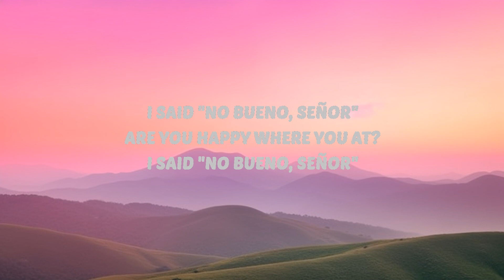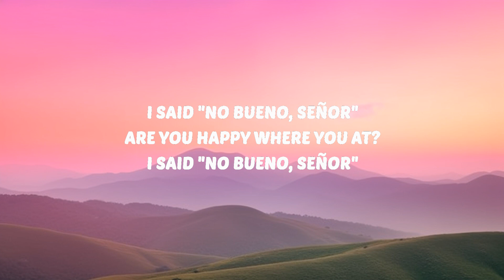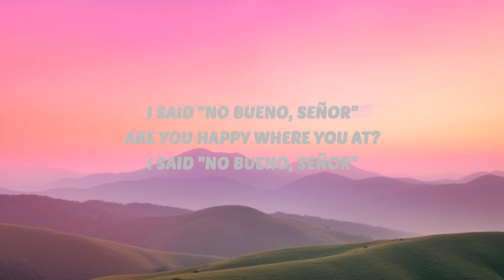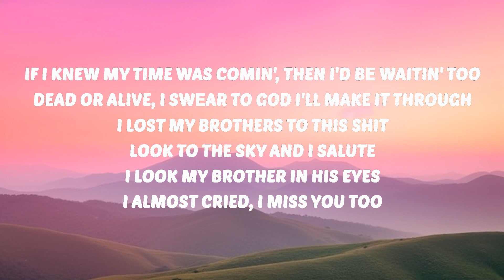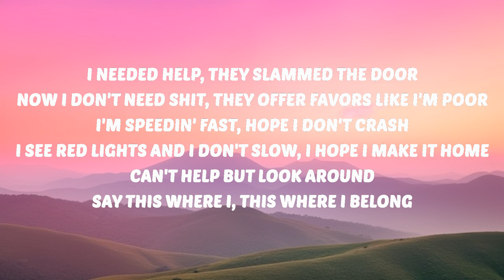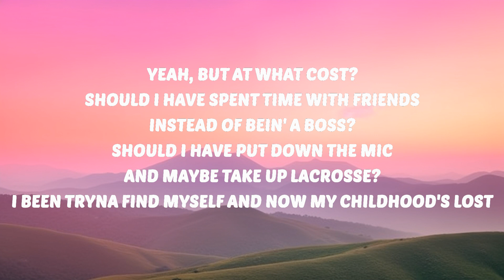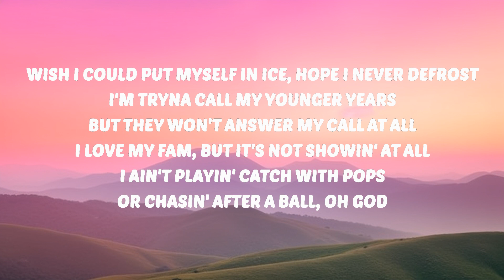Lil Mabu - AT WHAT COST? (Lyrics) | 30 Min Lyrics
🎶 Lil Mabu - AT WHAT COST? (Lyrics)

Lil Mabu
AT WHAT COST?
Lil Mabu AT WHAT COST?
AT WHAT COST? Lil Mabu
AT WHAT COST? Lil Mabu Lyrics
Lil Mabu Lyrics
AT WHAT COST? Lyrics

🎤 Lyrics:
[Intro]
Hahaha

[Chorus]
Say no more and all good things end, we all heard that one before
Whoever said that shit better prepare for a war
'Cause I'm good, I'll pass it on to generations and more
As I should, 'cause I'm here, it ain't no stoppin' of course
I started dancin' with my pen, I made the paper my floor
I'm 'bout to be carryin' the game, I better strengthen my core
Are you happy where you at? I said "No bueno, señor"

[Verse]
If I knew my time was comin', then I'd bе waitin' too (I'd be waitin' too)
Dead or alive, I swеar to God I'll make it through (I'll make it through)
I lost my brothers to this shit, look to the sky and I salute
I look my brother in his eyes, I almost cried, I miss you too (I miss you too)
I needed help, they slammed the door
Now I don't need shit, they offer favors like I'm poor (Favors like I'm poor)
I'm speedin' fast, hope I don't crash
I see red lights and I don't slow, I hope I make it home (Lights and I don't slow)
Can't help but look around say this where I, this where I belong
Yeah, but at what cost?
Should I have spent time with friends instead of bein' a boss?
Should I have put down the mic and maybe take up lacrosse?
I been tryna find myself, and now my childhood's lost
Wish I could put myself in ice, hope I never defrost
I'm tryna call my younger years, but they won't answer my call at all
I yêu my fam, but it's not showin' at all
I ain't playin' catch with pops or chasin' after a ball, oh God
Wait a minute, I do this for myself
I do this for the people who ain't wanna wish me well
So, I, I gotta stay focused, I can't get knocked off my track
I do this for my so-called friends, hatin' behind my back
And those same people be congratulatin' me lately
"Oh my God Mabu, it's so impressive, you've been goin' crazy"
I just smile and shake they hand, it's kinda funny man
Always knew my biggest haters would be my biggest fans

[Chorus]
Say no more, all good things end, we all heard that o